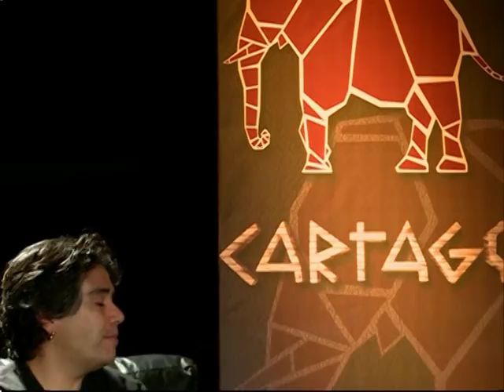Cartago 2012 Pablo Solana: Poder Popular, Hegemonia, Zapatismo y Revolucion Bolivariana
Entrevistamos al dirigente del Frente Popular Dario Santillan, Pablo Solana.
Pablo tambien es integrante del colectivo editorial de Marcha.org.ar
Cómo hacer periodismo en tiempos de polarización